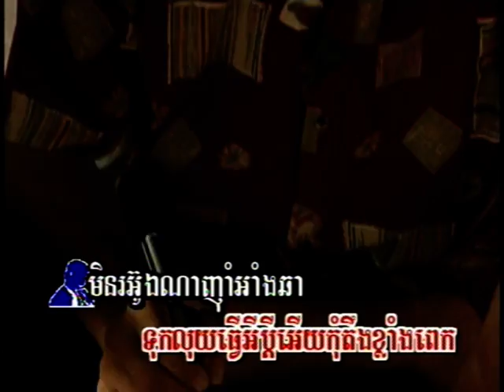Romdoul_1_Torng khmer karaoke sing along ( ភ្លេងសុទ្ធ )រឿងលេងឆ្នោត